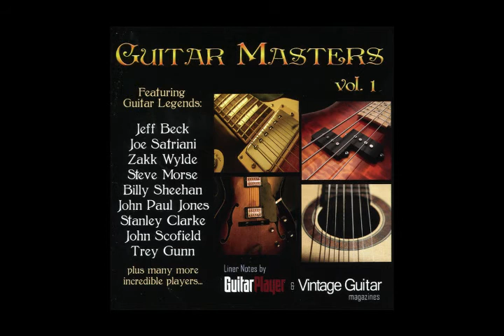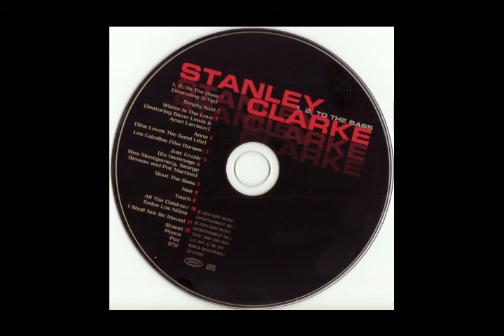Stanley Clarke & Joe Satriani - Hair (2003)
from "1, 2, to the Bass" album by Stanley Clarke released in 2003.

Guitar – Joe Satriani / Bass – Armand Sabal-Lecco, Stanley Clarke / Keyboards – George Duke / Drums – John Robinson / Vocals – Stanley Clarke / Saxophone – Doug Webb, Everette Harp / Trombone – Nicholas Lane / Trumpet – Michael Hunter.

"Hair" is originally by Graham Central Station, written by Larry Graham in 1974.
Graham Central Station original song: youtu.be/nvMhPqg2jCo
Larry Graham Live: youtu.be/6YO4rC3ZB7g
Live 2010: youtu.be/74hTG-EvphM